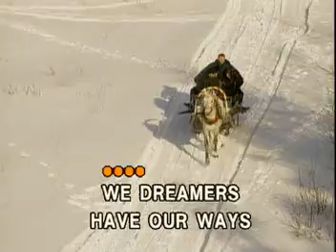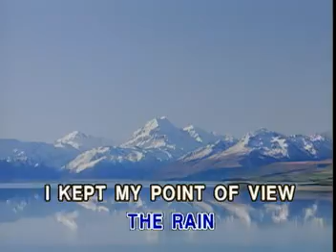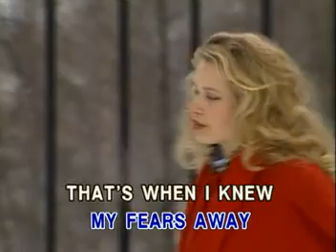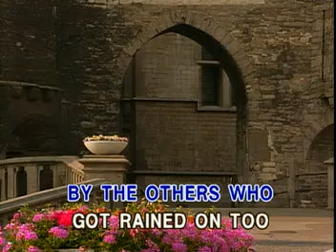MUSIC06. I MADE IT THROUGH THE RAIN | Synergy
VCD Title: The Best of Barry Manilow
Record Label: Synergy Music Corporation
VCD Release: January 18, 2003
Catalog No.: SVCD-02132